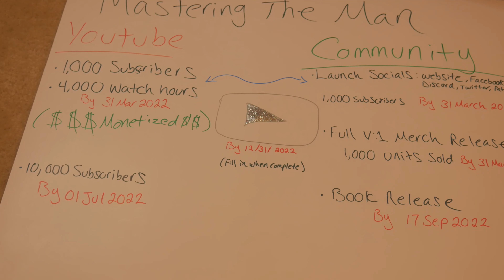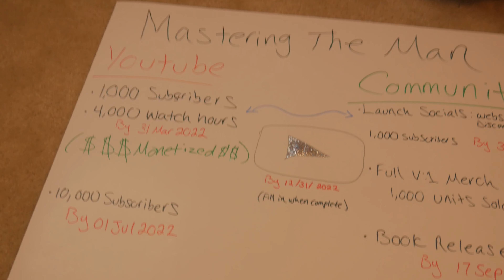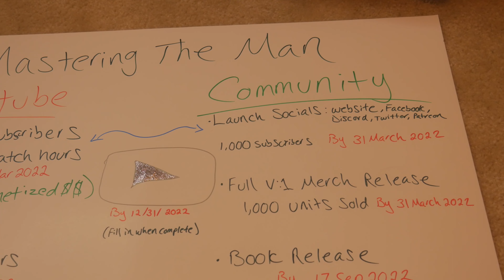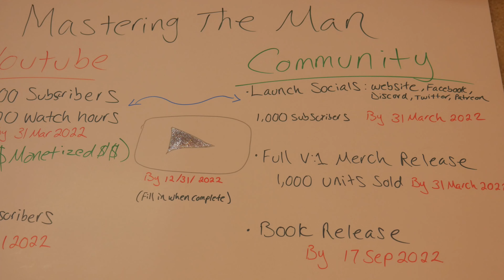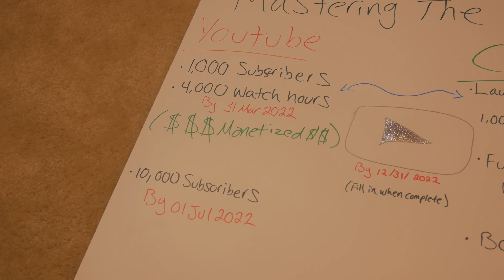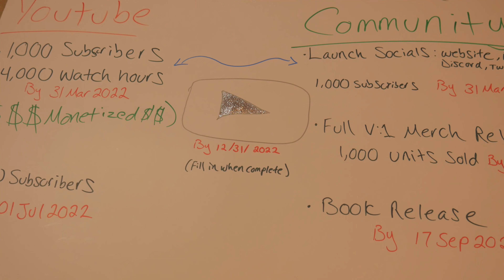SUCCESS IN YOUTUBE | MASTERING THE MAN EP. 2 - THE PLAN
Hey MTM family!
Here is the plan to being successful on youtube. Once you achieve these goals you just keep repeating and multiplying.  Join my journey as I figure out what is next as I continue to Master the Man.

To support the growth of the channel :
It delights me to know that those who need this message will find it!

NEW HERE?
My name is Sam Archer and I live in  North Carolina.
I'm the owner of Mastering The Man which is a lifestyle brand dedicating to attracting like-minded individuals who are on a mission to become the best version of themselves.